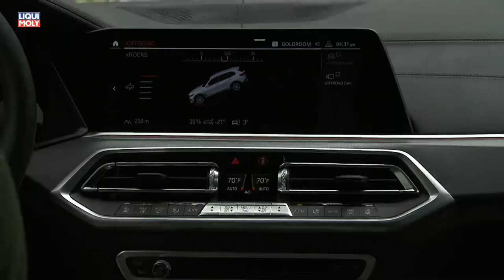Onlinemotor BMW X5 xDrive 3.0D offroad in Atlanta Musik Action Trailer von framtraxx com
gemafrei Musik vom Framtraxx.com